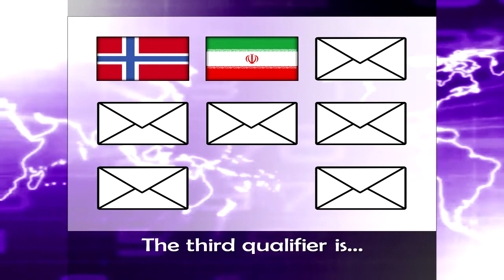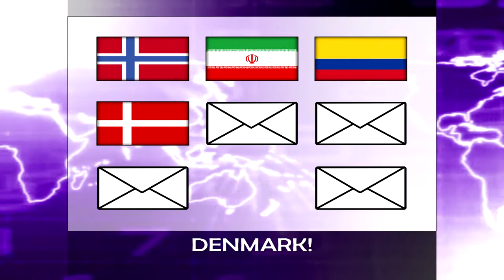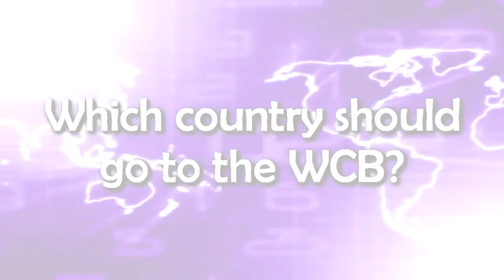ISC #15: Semi Final 3: Qualifiers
VOTE: For your favourite non qualifier. The country with the most votes will go to the wildcard battle.

Congratulations to the finalists! And thanks to all the voters ^^
The wildcard battle will begin later.
Submissions for the 16th edition are now closed.